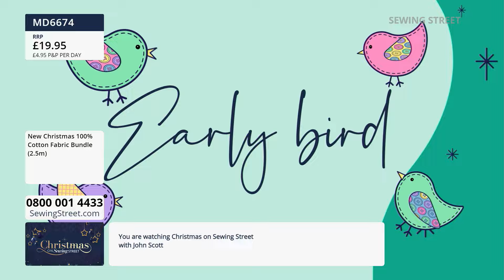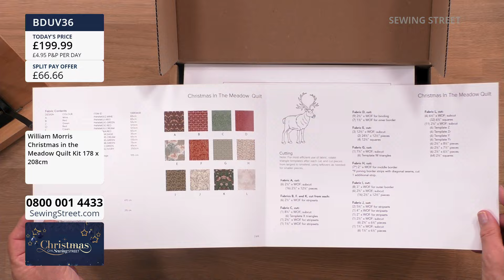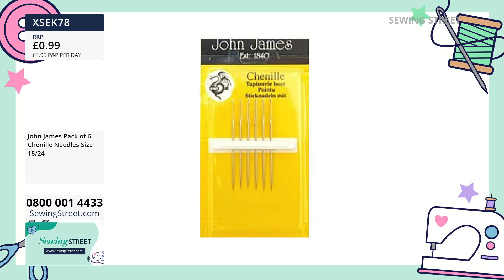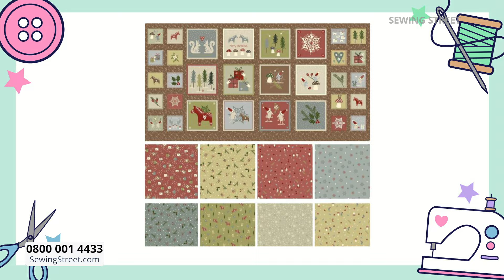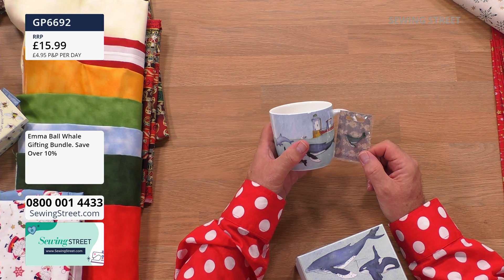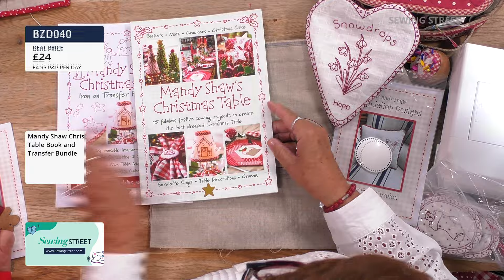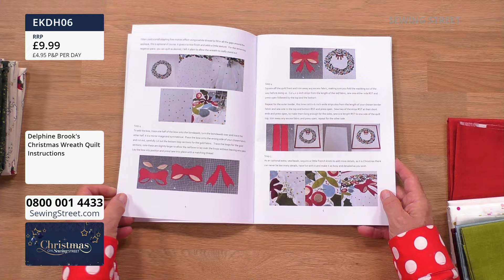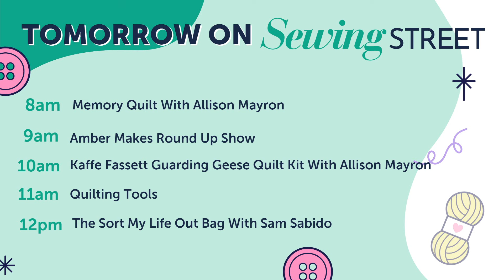Sewing Street 18/08/2024 - With John Scott And Guest Designer Mandy Shaw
00:00:00 - 01:00:00 - William Morris Christmas in the Meadow Quilt
Join John Scott with the William Morris Christmas in the Meadow Quilt!

01:00:00 - 02:00:00 - Mandy Shaw Christmas
Ho ho ho... it's a Mandy Shaw Christmas!

02:00:00 - 03:00:00 - Christmas Makes & Fabrics
Join us as we get in the festive spirit with an hour of Christmas Makes & Fabrics.

03:00:00 - 04:00:00 - Mandy Shaw Christmas

04:00:00 - 05:00:00 - Quilt Kits to Gift or Keep
Do you want to make a beautiful quilt for a special Christmas Gift? We bring you a full selection of quilt kits.